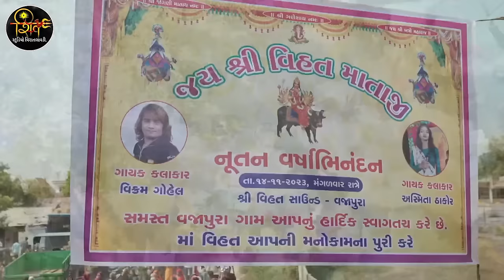HACHAVE TARO GARAVADO PACHI AMARU SHU KAM KAJAL MAHERIYA ||KAJAL MAHERIYA HACHAVE TARO GARAVADO NEW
TITAL       HACHAVE TARO GARAVADO PACHI AMARU SHU KAM

SINGAR    KAJAL MAHERIYA

SARCAST   SHIV STUDIO VIRATATLAVADI

DIRECTOR   CHHOTU VAGELA

DOP  VIPUL CHIRAG KISHAN RANJIT

EDIDTING   SHIV STUDIO VIRATALAVADI

RECODING   SHIV STUDIO VIRATALAVADI

MUSIC   MA BITS

SHAHYOG  VIJAYSHINH RAKHIYAL

CATEGORY   GUJARATI SONG

CONSEPT

Hello friends

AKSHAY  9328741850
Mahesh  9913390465